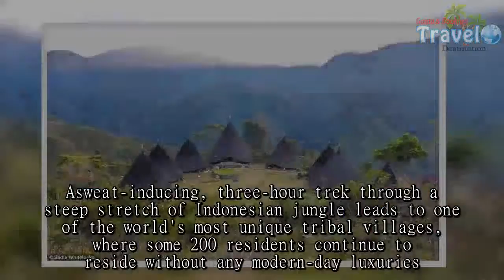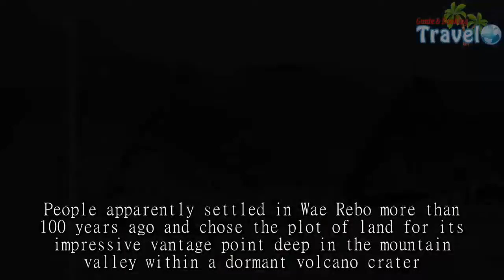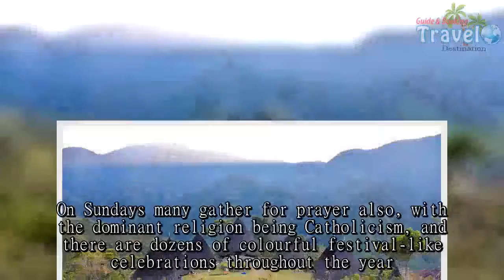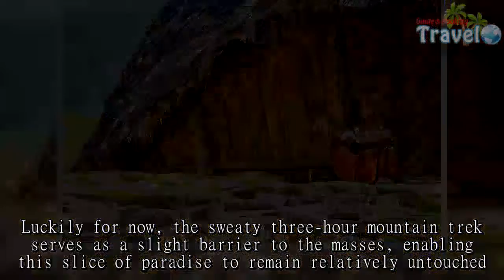Inside one of the world’s most fascinating tribal villages - Travel Guide vs Booking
Asweat-inducing, three-hour trek through a steep stretch of Indonesian jungle leads to one of the world's most unique tribal villages, where some 200 residents continue to reside without any modern-day luxuries.On arriving at Wae Rebo Village, around 3,690 feet above sea level on the leafy island of Flores, one must sound a wooden percussion instrument to let the chieftain know you have arrived.Once you have played the bamboo doorbell, you are then permitted to make your way to the main thatched conical hut, where a formal greeting takes place.The day I arrive at Wae Rebo, 72-year-old, father-of-seven Alex sits and recites a list of rules while a younger chap translates what he says.He says, in a Manggarai dialect, that he's pleased to welcome us and we should consider ourselves part of the community.People apparently settled in Wae Rebo more than 100 years ago and chose the plot of land for its impressive vantage point deep in the mountain valley within a dormant volcano crater.The area is also abundant in coffee trees, with branches brimming with colourful red seed pods and dainty white flowers.While many of the men go out and harvest the beans by hand, the women tend to spend their days weaving.Ispoke to one woman named Fin, as she busily worked away with reels of bright cotton on a hand loom.The 37-year-old mother-of-four explained that it takes her around three months to make a traditional sarong.Other popular activities in the area include sourcing cinnamon bark and farming honey.On Sundays many gather for prayer also, with the dominant religion being Catholicism, and there are dozens of colourful festival-like celebrations throughout the year.While wandering around the quirky settlement, another female resident called Justine lets me have a peek inside her home.She explains in broken English that six families live in the round building, with rooms leading off from the central kitchen-cum-lounge area.As a smokey fire burns away in the middle of the room, Justine sits skinning a pile of squash for dinner, while her children run around nibbling on pieces of candy.There is no school in the village and many of the young people leave at a certain point to get their education in bigger communities nearby.There are now seven traditional round houses in Wae Rebo, thanks to conservation efforts.Each massive roof, made out of palm fibre, is supported by a central wooden pole.Along with the cone structures there are several standard rectangular buildings.Tourism to Wae Rebo has increased exponentially over recent years and there is now a hut where visitors can stay overnight.They can also have dinner with the locals, with staple delicacies including omelette, fried chicken, rice and fresh vegetables.To wash it all down? Coffee, of course.Some worry that the influx of visitors will ruin the magic of the place.Luckily for now, the sweaty three-hour mountain trek serves as a slight barrier to the masses, enabling this slice of paradise to remain relatively untouched.